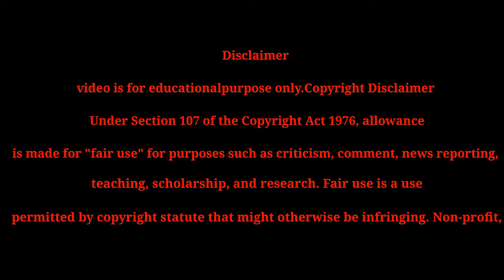TAKEN 2 FULL MOVIE EXPLAINED IN HINDI BY SANG ROXTAR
taken 2 movie explained in hindi,
taken 2 movie trailer,
taken 2 movie in hindi,
taken 2 movie scenes,
taken 2 movie full movie english,
taken 2 movie clips,
taken 2 movie explained in tamil,
taken 2 movie best scenes,
taken 2 full movie dj afro,
taken 2 full movie arabic subtitles,
tekken 2 movie,
tekken 2 movie trailer,
tekken 2 movie in hindi,
tekken 2 movie explained in hindi,
tekken 2 movie fight scene,
tekken 2 movie song,
tekken 2 movie full,
tekken 2 movie hollywood,
taken 2 movie download,
taken 2 movie download in hindi,
taken 2 movie download in isaidub,
taken 2 movie download 480p,
taken 2 movie download in hindi filmyzilla,
taken 2 movie download free,
taken 2 movie download moviescounter,
taken 2 full movie hindi dubbed,
taken 2 movie explained in hindi bollywood silver screen,
taken 2 movie english subtitles,
taken 2 full movie 2012 english subtitles,
taken 2 full movie english subtitles liam neeson,
taken 2 2012 full movie english,
english movie taken 2,
taken 2 movie full,
taken 2 movie filmyzilla,
taken 2 full movie in hindi dubbed hd liam neeson,
taken 2 full movie in hindi dubbed hd 2012,
taken 2 movie online,
taken 2 movie online free,
taken 2 movie online watch,
taken 2 movie plot,
taken 2 movie poster,
taken movie part 2,
taken movie(2008) part 2,
taken 2 dialogue,
taken 2 movie review,
taken 2 movie review in tamil,
taken 2 movie subtitles,
taken 2 movie summary,
taken 2 movie script,
taken 2 movie spoiler,
taken 2 movie script pdf,
taken 2 movie tamil dubbed download,
taken 2 the movie,
taken 2 full movie trailer,
taken 2 2012 full movie tagalog,
taken 2 full movie turkce dublaj,
taken 2 full movie english version,
taken 2 full movie vietsub,
taken 2 movie watch online,
taken 2 movie wiki,
taken 2 movie watch online free,
taken 2 full movie with english subtitles,
taken 2 full movie free watch english,
taken 1 2 3 full movie,
taken 2 full movie hd 1080p,
taken 2 full movie 2012,
taken 2 nigerian movie 2019,
taken 2 full movie 2012 english subtitles free,
taken 2 full movie 2012 english subtitles hd,
taken 2 full movie english 2019,
taken 2 movies